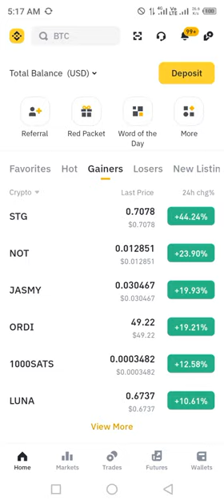Binance Word of the day today | Binance Crypto theme meme coins wotd answer WODL answer 31 May 2024